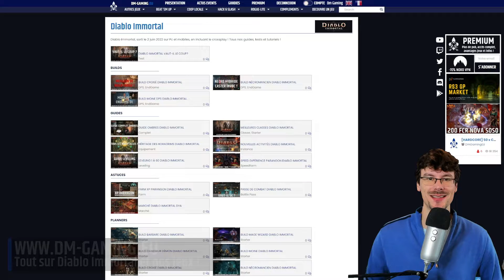Meilleur Build Moine Diablo Immortal, la puissance des alliés mystiques pour être top 20 PvE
Mon build PvE Moine Diablo Immortal pour être top 20 serveur et facilement farm toutes les instances PvE du jeu !
pour des Orbes Eternels pas cher code "DMGAMING" !

Build Moine Diablo Immortal PvE Alliés Mystiques, pour être top 20 ! : (00:00)
Compétences et équipements : (00:17)
Gemmes légendaires dégats et invocation : (00:53)
Sets Moine : (01:16)
Parangons PvE : (01:27)
Faille probatoire 160 : (01:43)
Voie du Sang 100 : (06:15)
Défense de Cyrangar 20 minutes : (09:06)
Donjons Enfer 5 : (11:15)
N'oubliez pas de suivre la chaine, merci ! : (14:49)

Si vous cherchez un très bon build moine pour jouer en PvE sur Diablo Immortal, celui-ci permettra de très facilement être top serveur et de facilement farm toutes les instances !

Diablo Immortal Dm Gaming
Par Alchemists, Octobre 2022